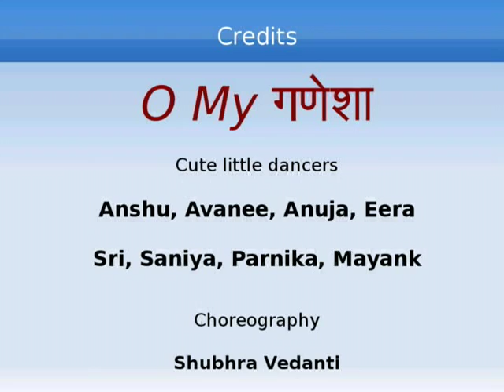Children dance to O My Ganesha tune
Dance performed at Philadelphia Ganesh Festival 2008 by 3-6 year old children - to the beautiful tune of "O My Ganesha"